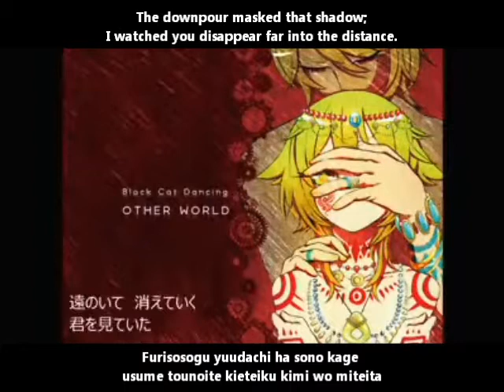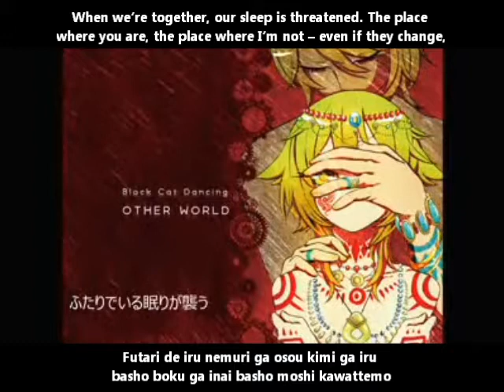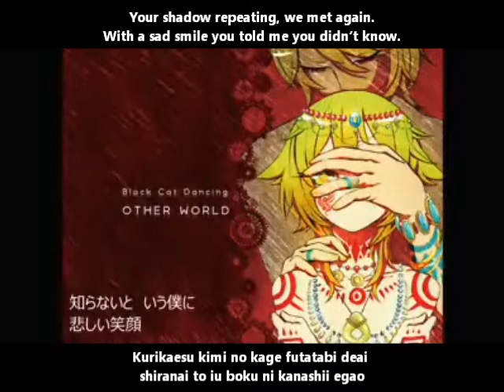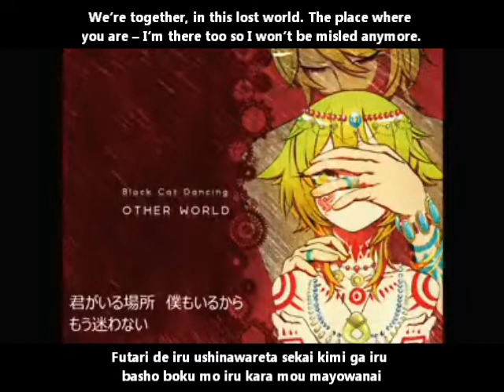【GUMI・YOHIOloid】季節の栞 English & romaji subs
Even if they change, I’m sure that if I’m with you, I’ll never run away.

Well, it's 90% GUMI, but enjoy :'D The markings on the art is cool~

Title:【GUMI・YOHIOloid】季節の栞【オリジナル】Bookmark of the Seasons/Kisetsu no shiori
Composer: アーグ (Āgu)
Lyrics: Eric=Trick
Illustration: Kuroyan*